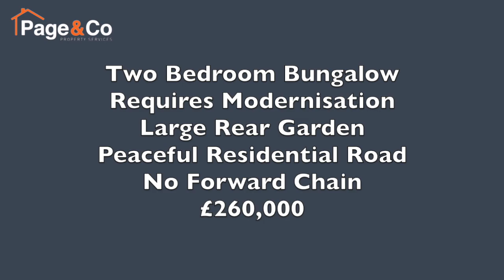Woodland Avenue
Page & Co are pleased to offer to the market this two bedroom bungalow located in a highly desirable residential area in Birchington. The property is within walking distance to the High Street where you can find an array of independent shops and eateries along with amenities such as a doctors surgery and dentist. If you are in to your fresh produce then you will be pleased to know that there is a large farm shop close by where you will find a butchers, fishmongers and delicatessen as well as a restaurant and café. Birchington C of E Primary School is also within walking distance which has been rated ‘good' by Ofsted.

As the property is in need of some modernisation, it would be an excellent opportunity for you to create your forever home. There is a spacious and bright lounge/diner with sliding doors leading to a large conservatory. The kitchen is a good size and there is an electric oven with hob and plumbing and space for a dishwasher and washing machine. There are two bedrooms to the front of the property and a bathroom fitted with a shower over bath. Outside, there is a large and private rear garden which is laid to lawn. The garden is currently a blank canvas so would be ideal for keen gardeners or perhaps someone wanting to build an outbuilding. The property is set back from the road and there is a generous front garden and a long driveway offering plenty of parking for yourself and visitors.